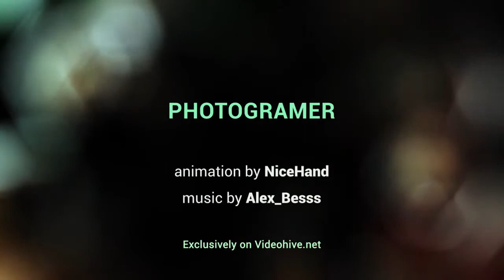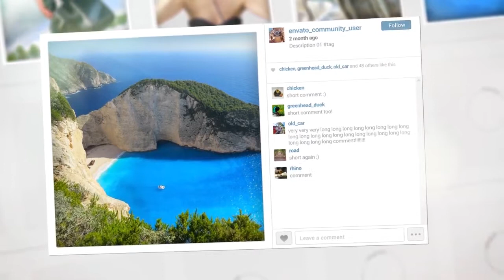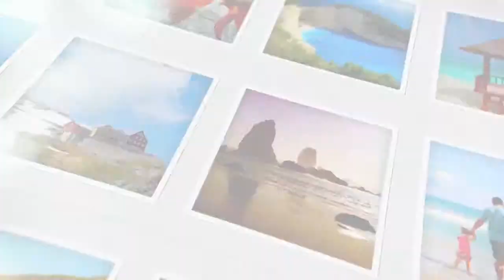Photogramer ( Instagram Portfolio in Adobe After Effects )